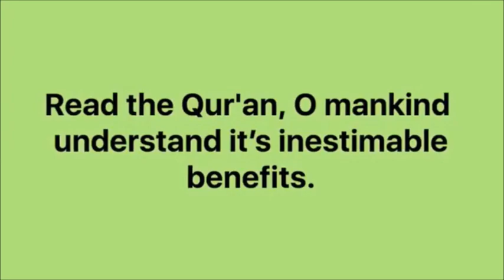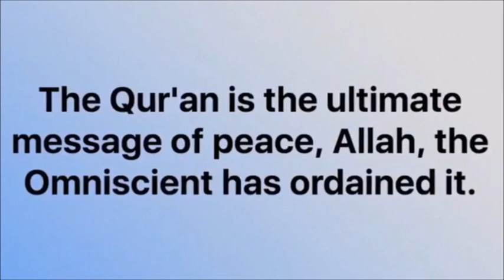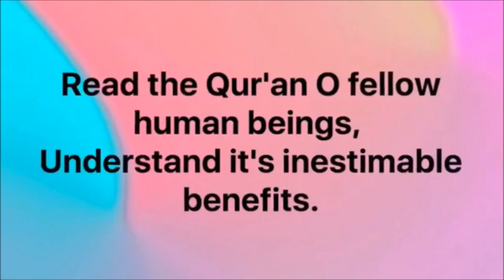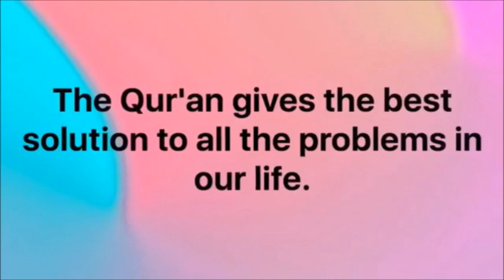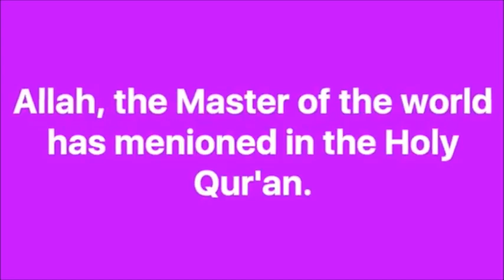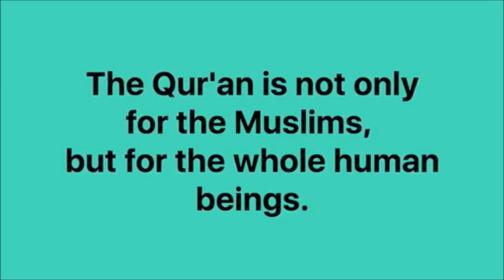প্রবাসের জীবনযাপন - পর্ব - ১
অতিথি - লন্ডন প্রবাসী বিশিষ্ট ব্যবসায়ী সোলেমান আহমদ ও সহধর্মিণী  হাফসা আহমদ।